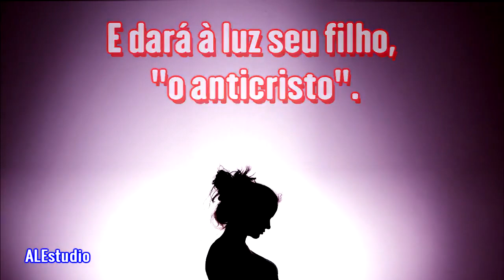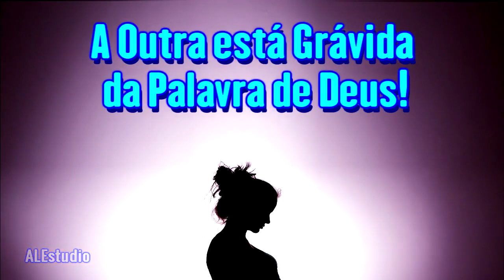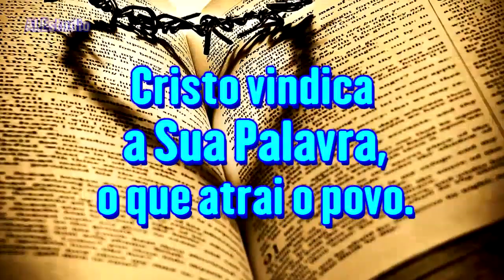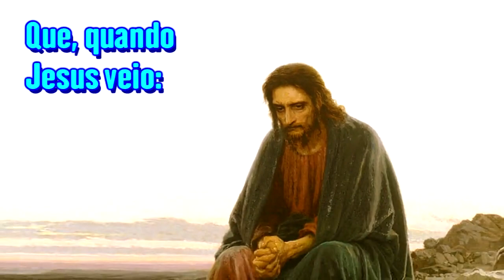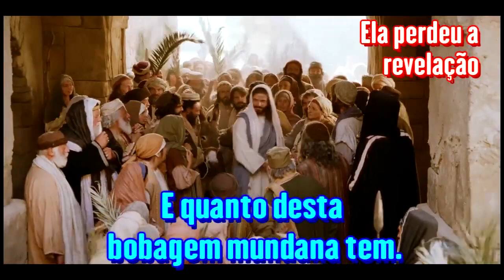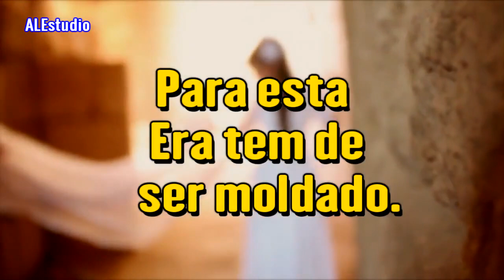A Verdadeira Igreja de Cristo, A Noiva - Ir Branham